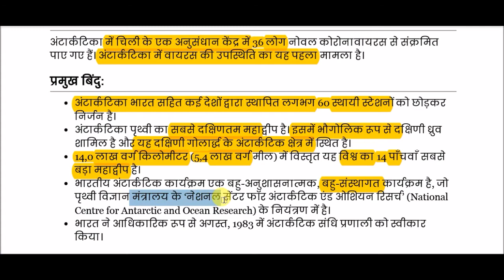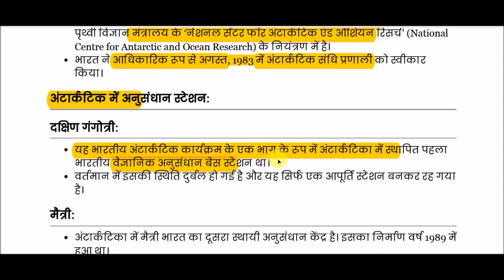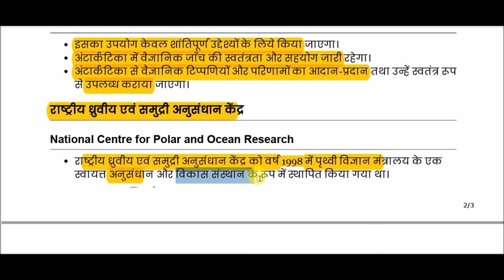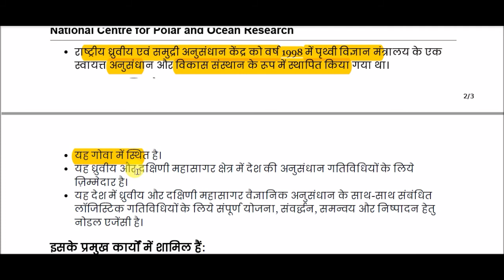अंटार्कटिका || Antarctica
Covid-19 in Antarctica for All Competitive Exams like SSC, Railway, IB, Bank, UPSC, BPSC, MPSC, PCS, etc.